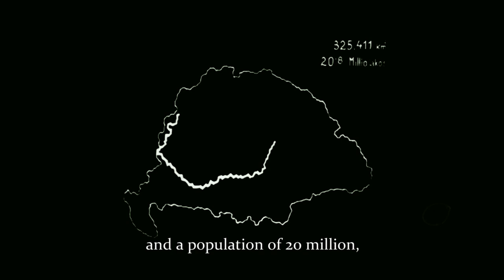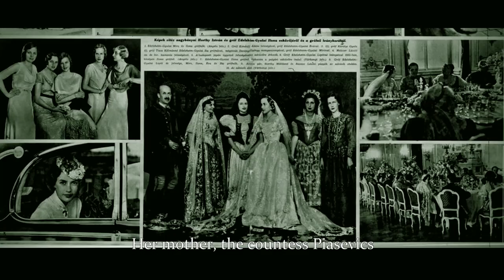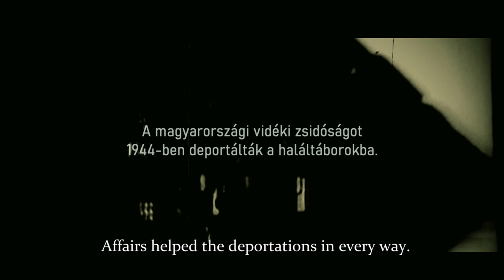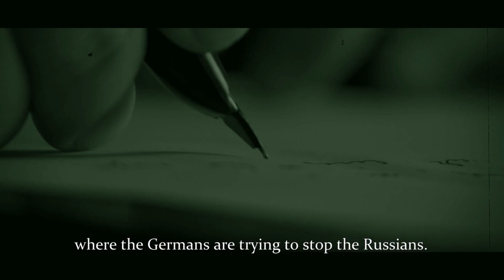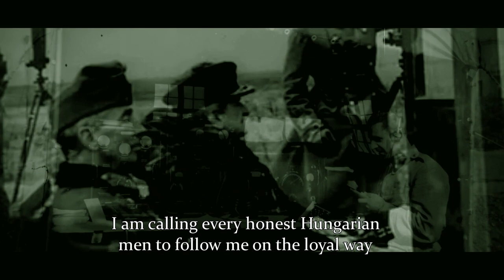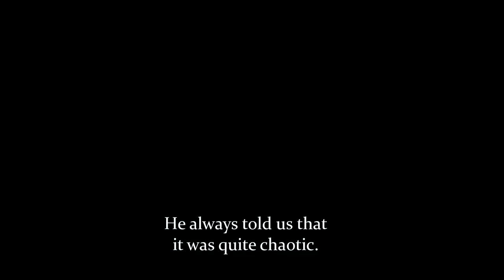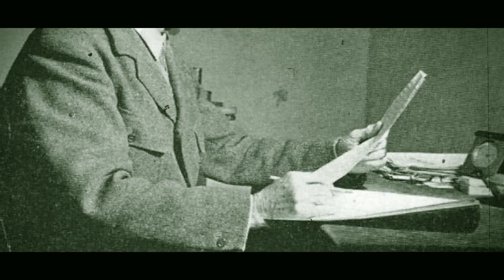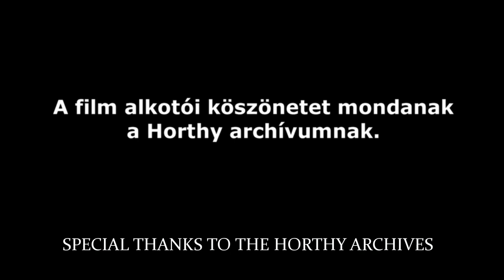Nagyapám : Horthy Miklós My Grandfather : Miklós Horthy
My Grandfather Miklos Horthy